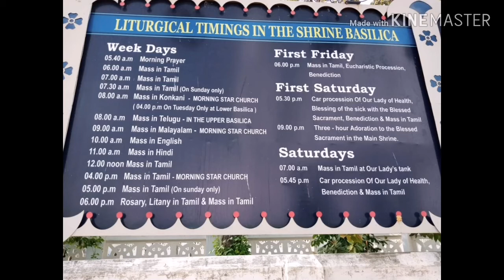ട്രെയിൻ മാർഗ്ഗം വേളാങ്കണ്ണി പോകാൻ താല്പര്യപ്പെടുന്നവർ കേൾക്കൂ THT 54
THT 54

ഒരു വേളാങ്കണ്ണി യാത്ര : ഇതൊരു ട്രാവലോഗ്  അല്ല ഇൻഫർമേഷൻ ഷെയറിങ് മാത്രമാണ്!